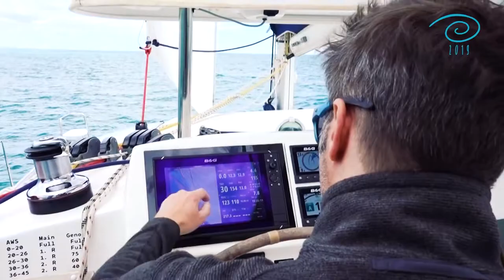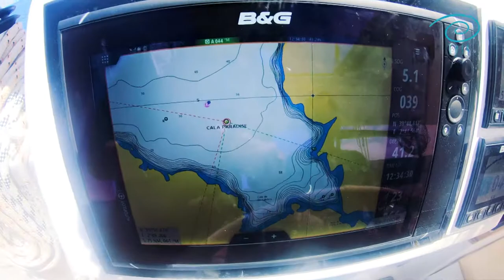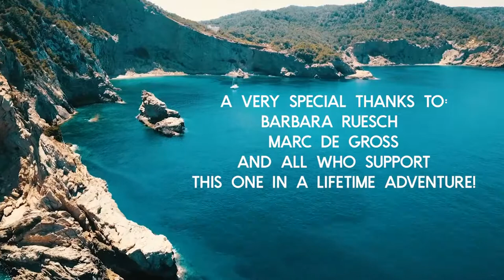LIVEABOARD LIFE: Finding the real MEDITERRANEAN Sailing Koru Episode 10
This could very well be the reason for our liveaboard life we are living.
The stunning beauty of the real mediterranean is discovered right here in this episode.
THAK YOU for your support! It means a lot to us that you are enjoying our videos. We will be going into more details about what we are experiencing in the future. We are always thankful for your feedback and opinions on our content.

In this episode, we finally heading to the biggest of the Balearic islands. Mallorca! What a fantastic place! I have spent a lot of my life on Caribbean islands and dove some of the clearest waters, but. I dod not expect Mallorca to be such a beautiful place. We are soo very thankful, that we are able to experience this with our own home. The waters here are soooo clear and the coastlines are stunningly beautiful. The Cale we are babbling about is called Cala Calobra and is about 7nm north of Port Soller. If you ever have the chance to go there, make sure you do it in spring when there are not a lot of tourists around. It can get very crowded in summer. We want to say a special thank you to Westi and Jüge who helped us sail Koru over to the Islands. You guys were great!

Rea and I have set out to pursue our dream of sailing around the world in our own boat. With very little money to spend on a suitable boat and no sailing experience what so ever this seemed to be impossible at first. But, we did it anyways. We escaped the busy corporate life that so many of you starting to get tired of. We want to inspire people to start sailing or traveling or whatever their dream is. GO FOR IT! You will not regret it ever! If you are back from your world travels because you ran out of money, we salute you! If you have ever done something like this, despite what people were saying you have already made the first step and earned our deepest respect.
We truly hope to see you out there!

We truly appreciate your comments, likes and shares! if you like what you see, please consider subscribing to our channel and share it with a friend who might like this sort of content!